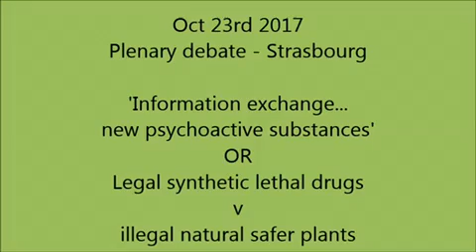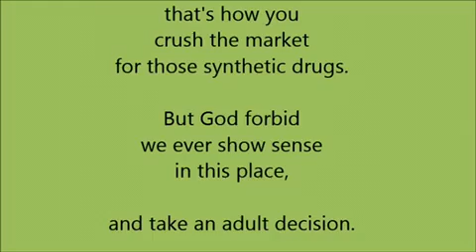Plenary - 2017: Legalise cannabis and take away the market for the synthetic alternative.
Speech in the European Parliament.
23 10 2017